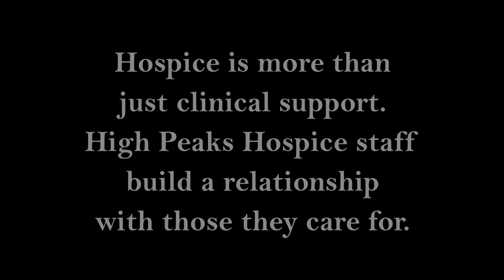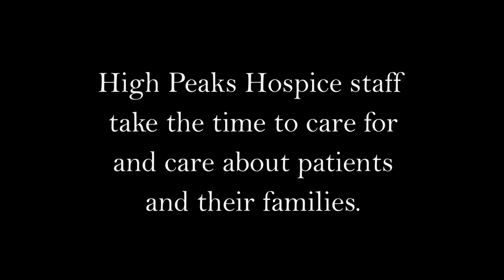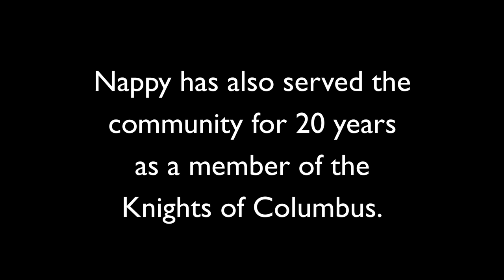Love for Always A Hospice Story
Love For Always: A Hospice Story, is a High Peaks Hospice documentary which introduces you to Moriah residents, Nappy Marcotte and his wife and caregiver Judy.

This documentary tells the story of the Marcottes and their years of loving support for those in their community. After a long work week, Nappy would come home to a yard full of neighborhood children waiting for him to take them on camping trips and teach them how to fish. You'll be charmed by this and other stories. Nappy shares his life journey and how it led him to High Peaks Hospice.

The documentary also introduces you to the High Peaks Hospice nursing staff. They talk about the support and services Hospice nurses offer patients and their families.